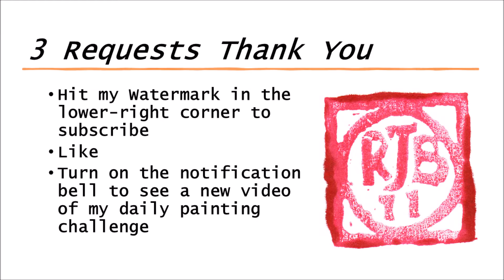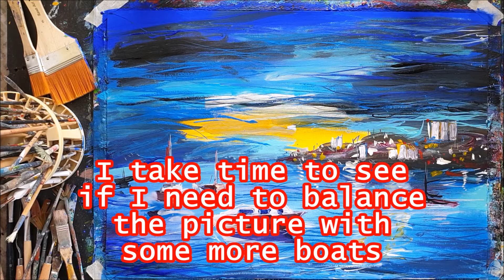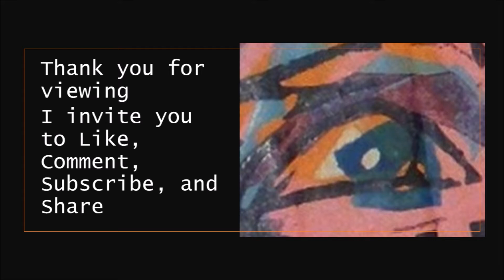87 of 365 - Year-Long Daily Painting Challenge - Night Watch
As I go further into this year-long challenge there will be certain broad motifs I will do as I enjoy them. They include Impressionistic landscapes, some abstract; all kinds of animals, portraits or in a setting; local views to show you where I live, these will include many seascapes as I live near the sea; people portraits, some with pets, others because they interest me; still life especially flowers and other subjects of that kind. Then there are the odd things like rocks and skulls because they are the bones of the world. October is also Halloween and is my birthday and I will make something for those celebrations.
As well, I have to deal with a serious cancer diagnosis that requires intrusive surgery—I am unsettled. The world is ill with many problems of which the pandemic is only one, so what is private is public. Cancer is a metaphor for the state of the world which has grown so very old.

If you wonder, why I do not do the talking videos so many YouTube artists do, it is because of the conditions I must work with. My residence is noisy and there are strong winds that cause some temporary stabilization issues. My autism can cause me to stop talking. I do the best I can with what I have.
I see my work as a way of observing the world about me because it interests me beyond what is obviously seen. I aim for an expressive manifestation rather than clarity or realism in my artwork whether painting or pottery. My fast-painting style does not try to catch every detail, but rather a glance. After all, I was born in the great Modernist era where abstract expressionism created a new view of the world.
Post-Modernism stated, nothing is new, nothing is truly original, and re-creation is the norm so rather than be bothered by this; everything is available to play with. Art practice’s role is self-discovery and self-expression. My representations are based on memory, deconstruction, idiosyncratic thoughts, vivid sensitivity, literature, moods, archetypes, the natural world, otherness, and exploration.
Serious painting or any other form of artwork is generally a solitary activity. Autistic people may appear as self-absorbed in intellectual clouds which seems to make our behaviour seem selfish which I find mean of others to think. All my life I have shared things, skills, and time without wanting thanks because it makes me feel uncomfortable being in social events.
Eventually attacking people like me diminishes our need for connection with others, we just give up. I have given up. Time instead to do what I have always done artistically alone, more public, but still maintain my distance. I recognise that these videos will have a limited audience; however, my intention is based on other things. We just get on with life. I am dealing with the restrictions the best way I can by consuming less and sharing my skills. The paintings are done on heavy canvas-style papers which range from cotton to synthetic, and Gesso on thick recycled acid-free surfaces.